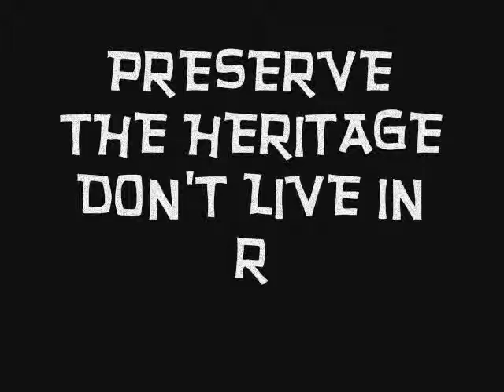NUS GC Geoad 09 - Gan Eng Seng School